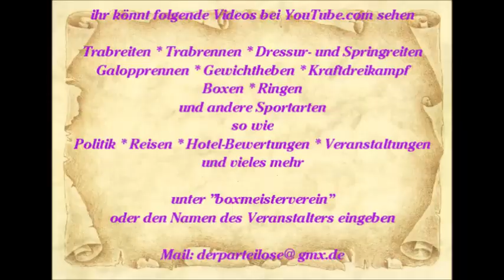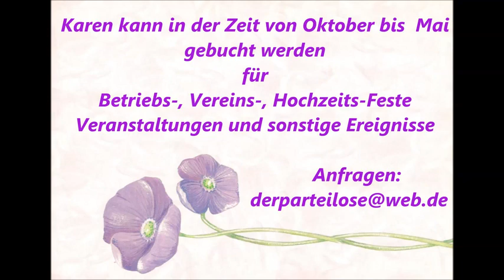Mallorca * Paguera * Karen die Show Sängerin im Hawaii 12 * 15.06.2015